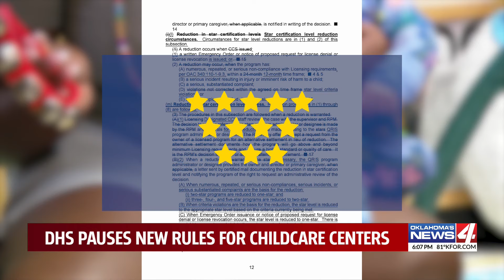DHS pauses new rules for childcare centers